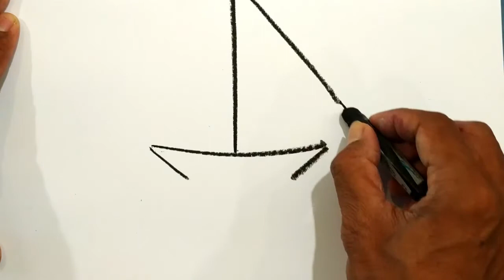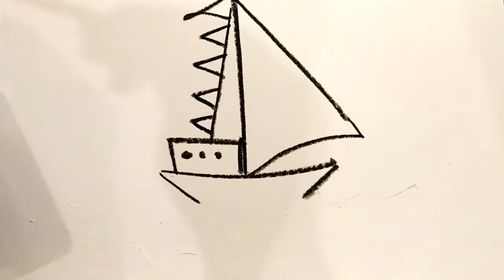BOAT | Reflection on the water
Hi everyone, to work on this project:

1. You need to get a piece of A4 sketch paper, watercolor, and oil pastel ready.
2. You can use pencil to start sketching if you don't feel confidence enough to do it straight away using black oil pastel.
3. You need to use white oil pastel to work on the wave. Make sure to press it hard, so water color can not cover it.
4. Please watch the video to get it clear.